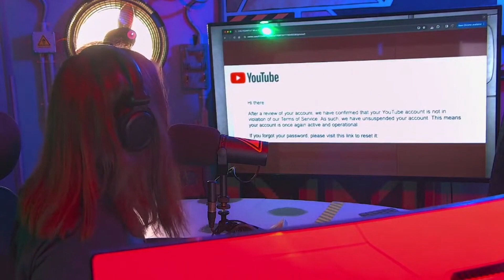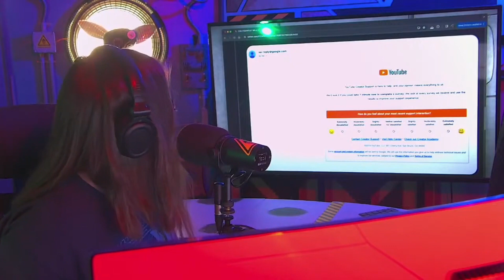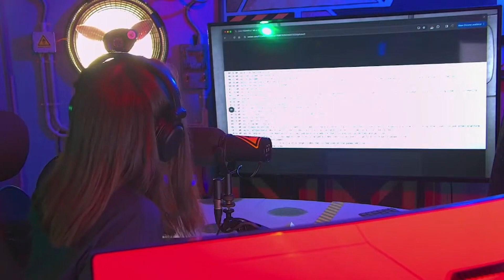The Frustrating Reality of YouTube Support: My Journey to Channel Reinstatement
Join me as I navigate the confusing and contradictory emails from YouTube support regarding the termination and reinstatement of my channel. Discover the frustrations and multiple appeal attempts I've had to endure in order to get answers.